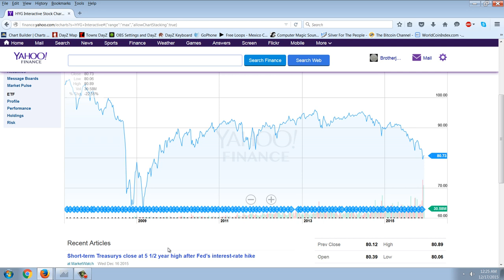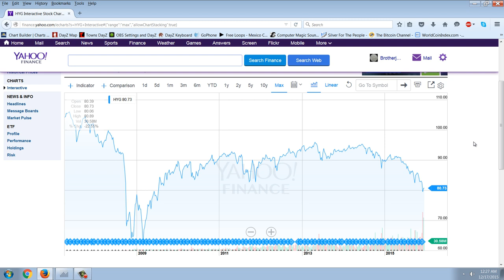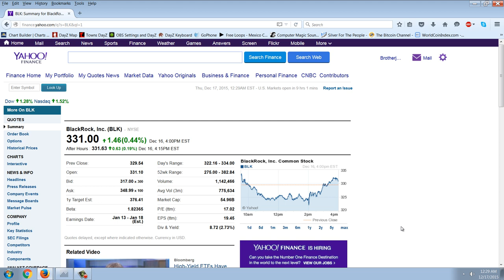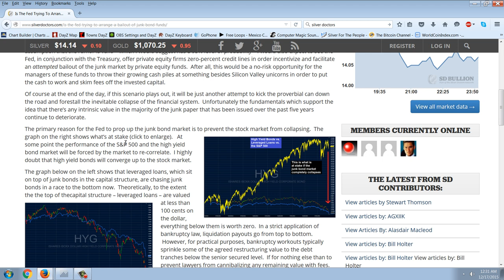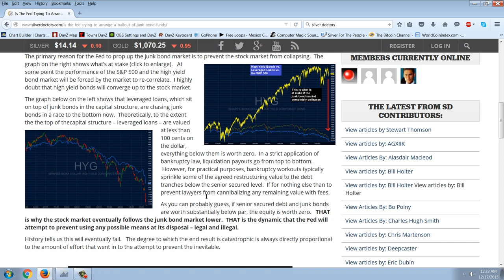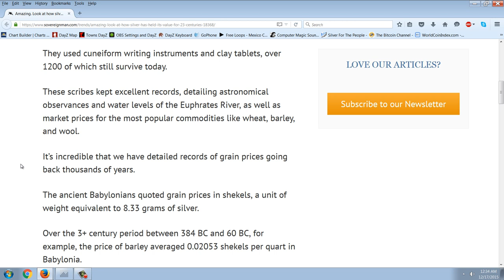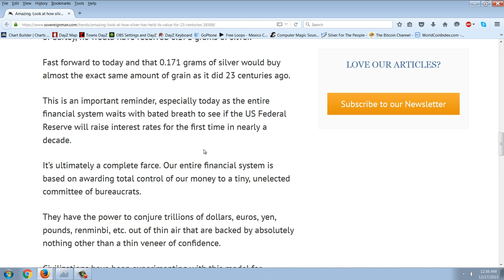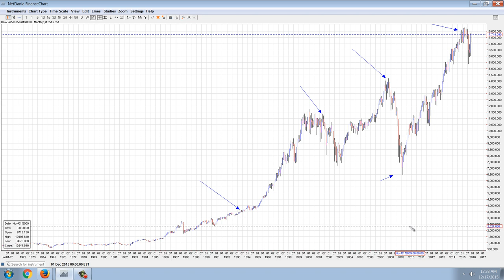Member Update 12/16/15 Junk Bonds